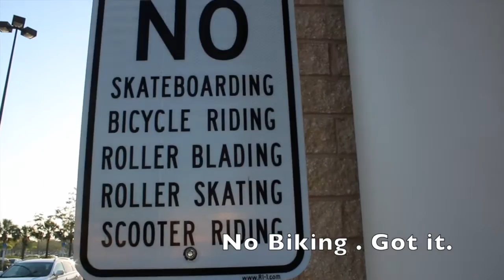Day 2 - The Art of Avoiding Convertible hair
This video is about Adventures with Jess